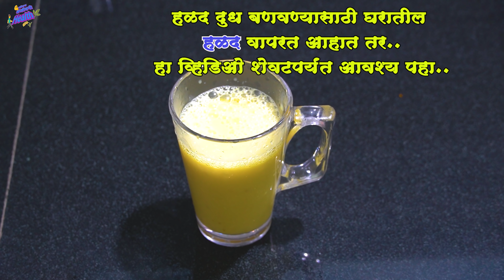हळद दुध साठी कोणती हळद वापरावी,हळद दुध फायदे आणि कोणी घेऊ नये,Milk benefit for immunity, Dr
this is very important if you fallow this thinks you get guaranteed result and no any side effect
सध्या प्रत्येक जन याचा वापर करत आहे पण प्रत्येकाला हे घेता येते का याचा वापर कसा करावा प्रमाण काय असावे कोणी घेऊ नये कोणता घटक वापरावा हे खूप महत्वाचे आहे हे जर योग्य रीतीने वापरले तर याचा खात्रीशीर फायदा होईल